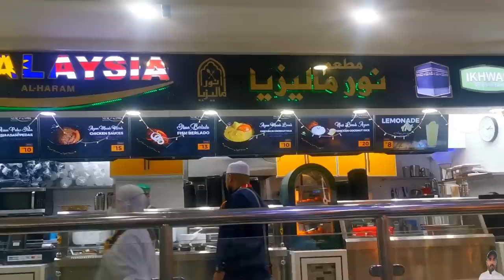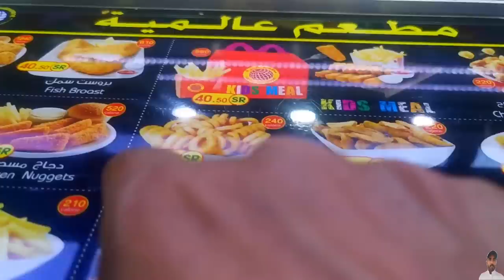Near to KAABA🥀🕋🌹 Al Safwa Food Court & Shopping Mall Makkah|ARPhulpoto (daily vlog challenge day 16)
A tour of al safwa food court and al safwa shopping mall near to kaaba Makkah Saudi Arabia